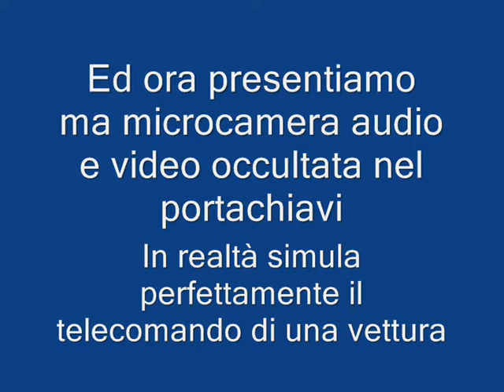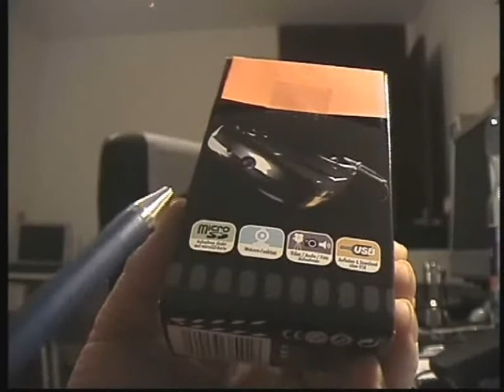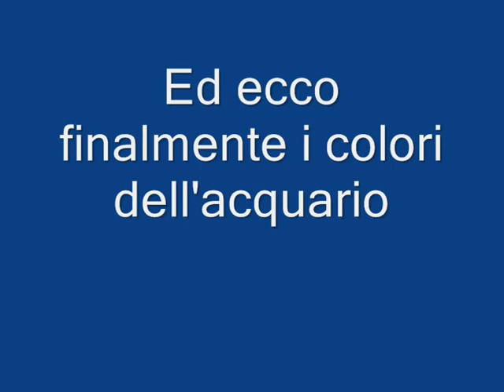microcamera, minirecorder, spy recorder